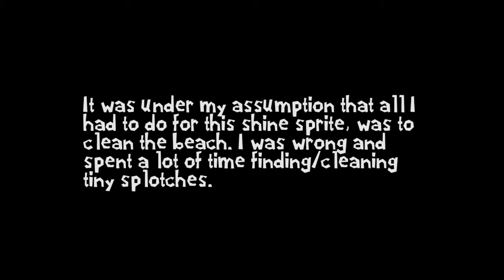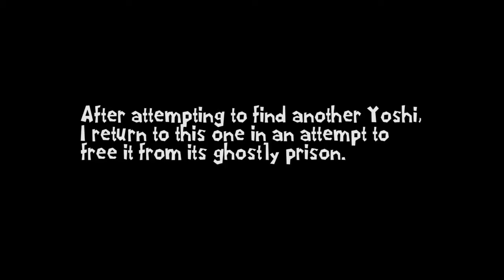DinosaurFriend plays Super Mario Sunshine - Part 7: Sirena Beach/Hotel Delfino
WELCOME TO DINOSAURFRIEND'S LET'S PLAY SUPER MARIO SUNSHINE!

This time, we go to Sirena beach and beat up a giant flat weird looking manta-ray! Then we enter Hotel Delfino, only to find out that it's infested with GHOSTS! Then Yoshi goes on a Ghost Eating Rampage...

Sprites Obtained:

Sirena Beach
Episode 1: The Manta Storm
Episode 2: The Hotel Lobby's Secret
Episode 3: Mysterious Hotel Delfino

Sprite Count: 19